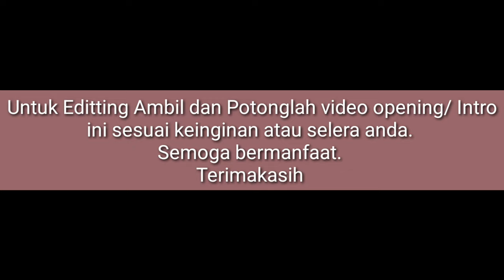Opening Video Keren ⭕ Intro Video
Opening Video Keren Untuk Chanel YouTube